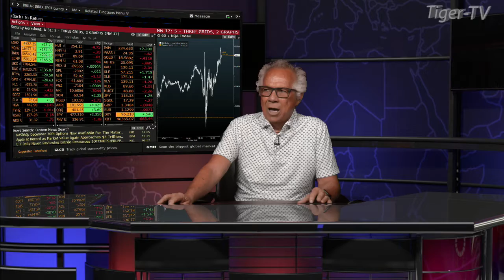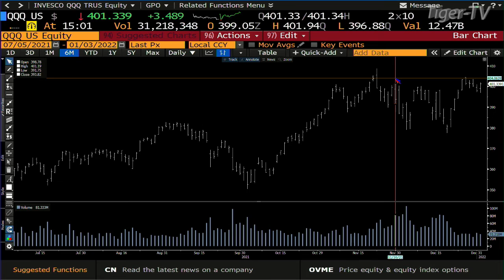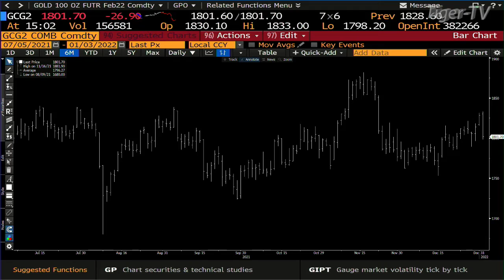January 3rd, 3PM ET Market Update on TFNN - 2021